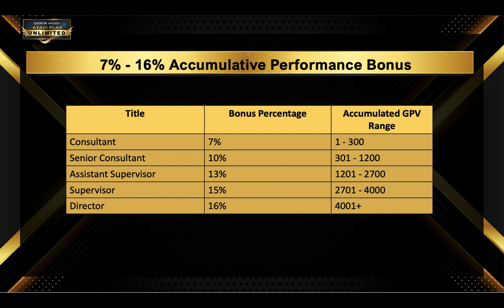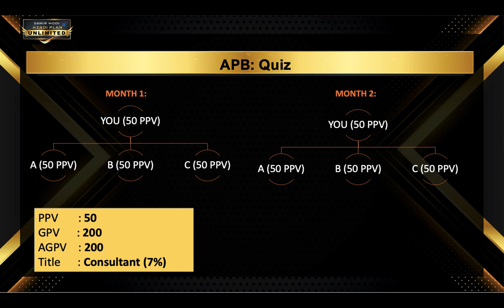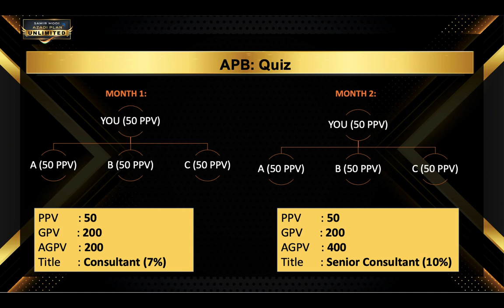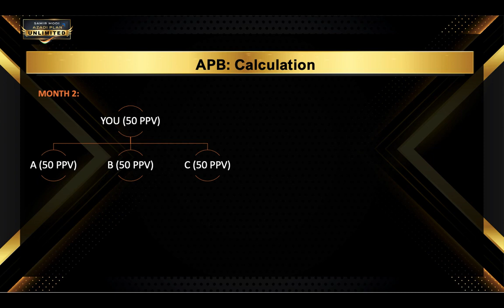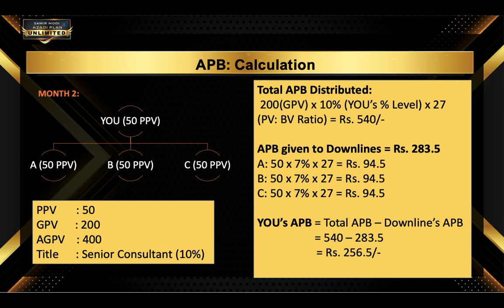Accumulative Performance Bonus Samir Modi Azadi Plan Unlimited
LET ME HAVE YOUR ATTENTION PLEASE

Here is a good opportunity to save more than Rs.45,000 from your expenses that you spend from buying Grocery Products.

WHAT BENEFITS?

🌟 More than value of 10-15%% FREE products

🌟 Plus 7-16% bonus

🌟 Plus 25% LOYALTY BONUS (You will get 15,000 FREE PRODUCTS each year).

🌟 Plus many other offers and bonuses.

🌟 Promotion from Consultant to Director and also Higher with Benefits

If you are interested in starting and changing your life for the better, please call IMTIYAZ  @ 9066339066

You can also start your own home based or personal business as an Entrepreneur if you wish to.

*Please Share with anybody who is looking for an opportunity to grow or have some additional income in their life.*